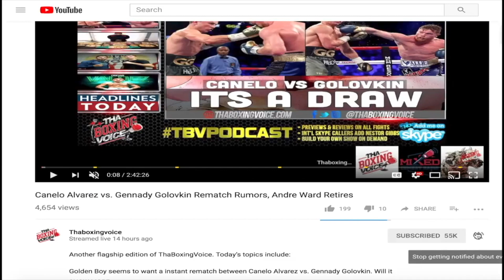🔴JERMELL CHARLO‼️ Ready To Put On For H-TOWN 🦁LionzOnly